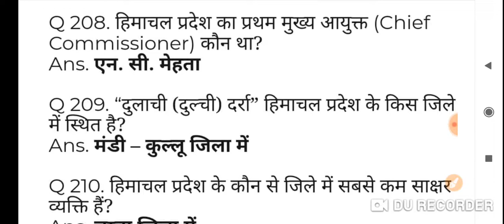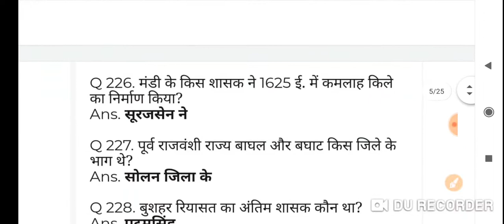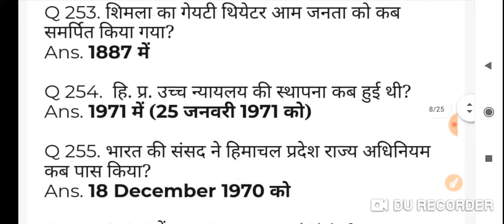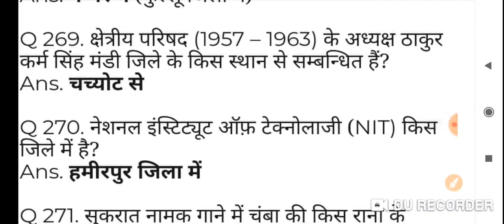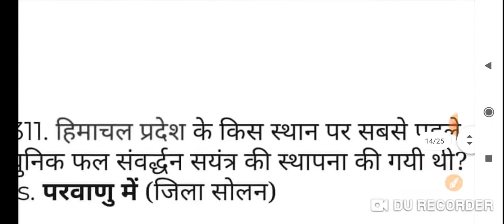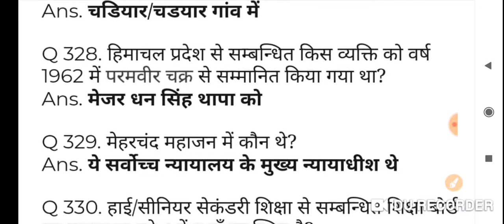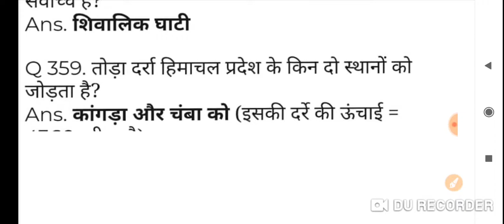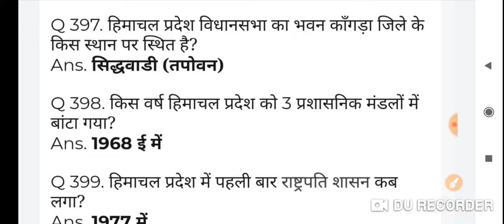HPSSC HRTC CONDUCTOR EXAM 2020 | 19 April mock test 2020 |HP TOP 200+ GK QUESTIONS |HRTC BHARTI 2020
Title:-HPSSC HRTC CONDUCTOR EXAM 2020 | 19 April mock test 2020 |HP TOP 200+ GK QUESTIONS |HRTC BHARTI 2020

2.Railway RRB group D (12 October) 2nd and 3rd shift exam analysis asked question paper all zones..
5.तीनो शिफ्ट 1st, 2nd, 3rd Shift के प्रश्न RRB Group D (11 Oct 2018) Exam Analysis & Asked Questions..
7.तीनो शिफ्टो (1st, 2nd, 3rd Shift) के प्रश्न RRB Group D (10 Oct 2018 ) Railway GroupD question Paper..
10.तीनो shift 1st, 2nd,3rd शिफ्ट के प्रश्न RRB Group D (8 Oct 2018) Railway Group D Question Paper
12.Kaun Kya Hai 2018 6 अक्टूबर 2018 तक रट लो अभी कौन क्या है | Latest Current Affairs 2018
14.तीनो शिफ्ट 1st, 2nd ,3rd Shift के सवाल RRB Group D 6 Oct 2018 Railway Group D question Paper
15.तीनो शिफ्ट 1st, 2nd ,3rd Shift के सवाल RRB Group D 5 Oct 2018 Railway Group D question Paper
18.सभी प्रश्न एक साथ 4 october 1st,2nd shift RRB Group D , Railway Gr d question Paper all..
19.सारे प्रश्न एक साथ 3 अक्टूबर Railway Group D Question Paper 3rd October RRb Group D
20.तीनो शिफ्ट 1st, 2nd ,3rd Shift के सवाल RRB Group D 1 Oct 2018 Railway Group D question Paper
21.Railway group D में 17 Sept से अब तक पूछे गए total 200+ प्रश्न जो अभी तक पूछे गये है..
27.Railway Group D 2018 Cutoff analysis | Zone wise - Gen, OBC, SC, ST previous year cut-off details..